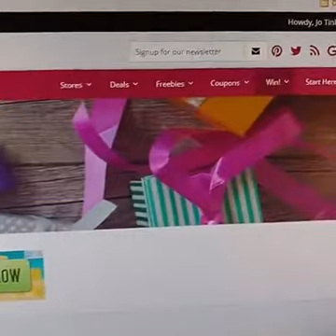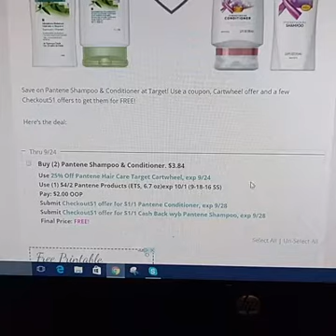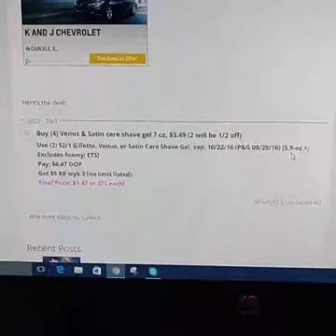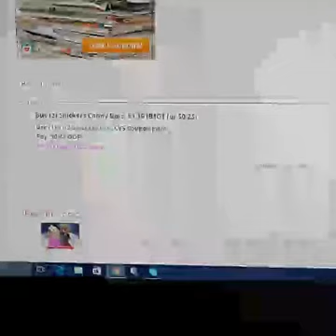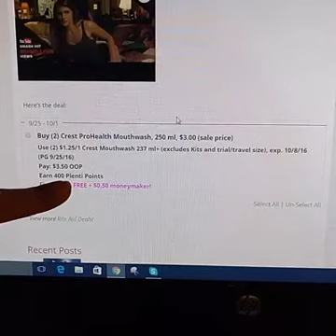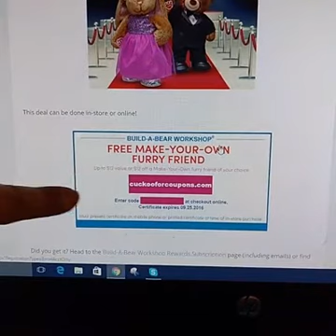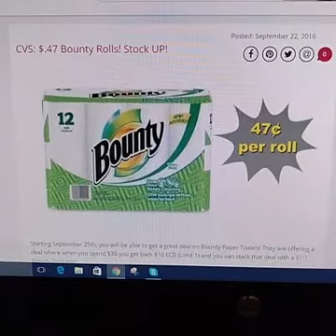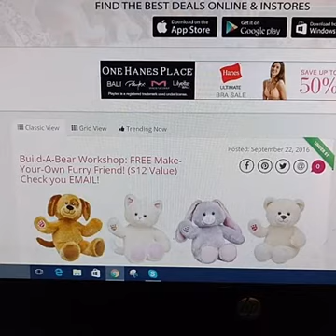Cuckoo Deal Highlights for 9-23-16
💙Hot Deal Texts ➜ Text FOLLOW CUCKOO4COUPONS to 40404